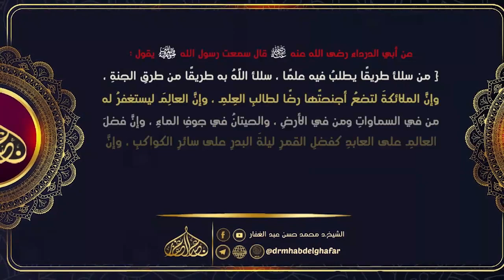موطأ مالك 28 2 2023